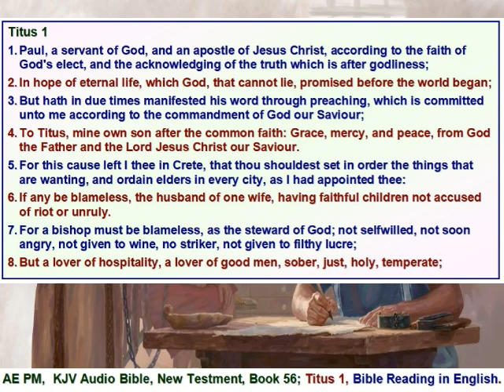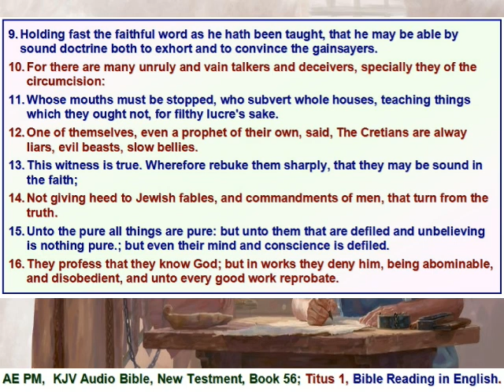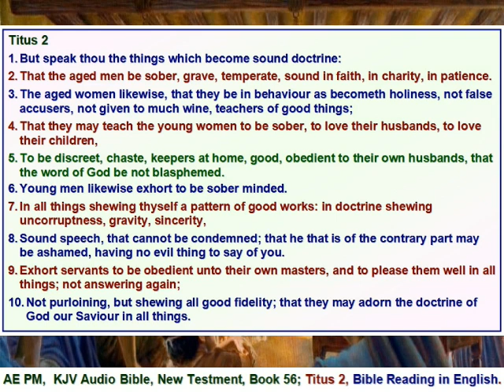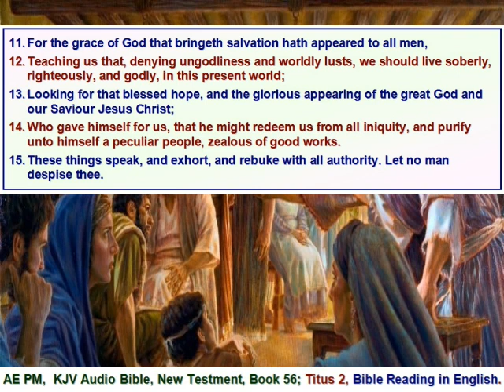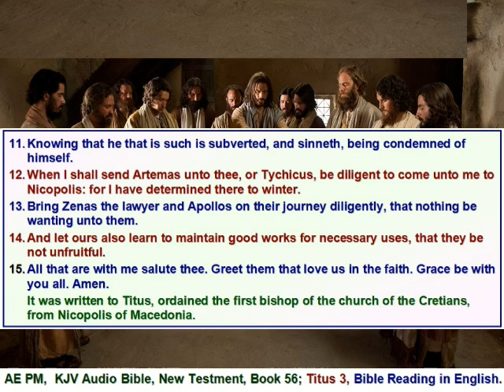The Holy Bible, Book 56, Titus, 3 Chapters, Bible Reading in English with verses in English.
Paul, a servant of God, and an apostle of Jesus Christ, according to the faith of God's elect, and the acknowledging of the truth which is after godliness; In hope of eternal life, which God, that cannot lie, promised before the world began; Titus 1:1-2